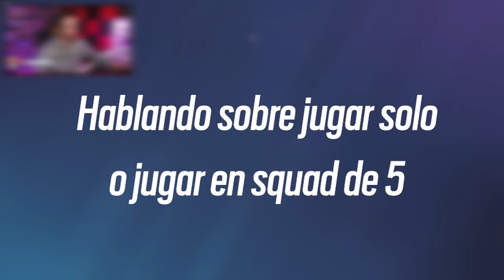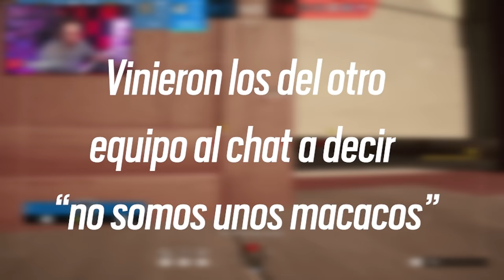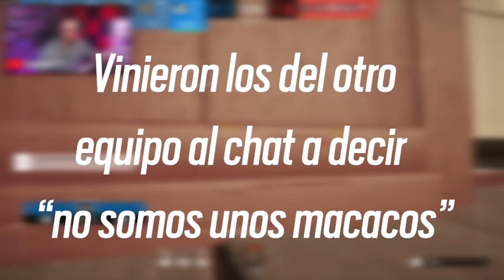¿¿Cómo ESPERAN GANAR ASÍ?? | Caramelo Rainbow Six Siege Gameplay Español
✅ ¿¿Cómo ESPERAN GANAR ASÍ??  en este Gameplay de Rainbow Six Siege español en la temporada Deep Freeze.